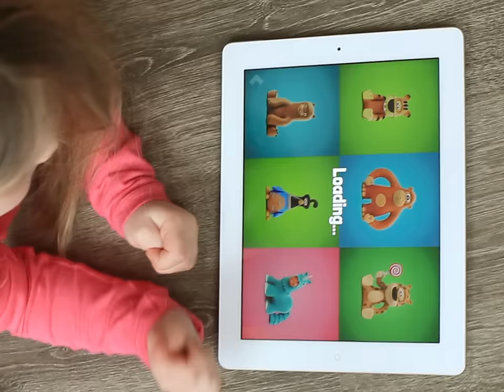Talking ABC... Trailer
Talking ABC... for iPhone, iPod Touch and iPad is available on the AppStore:

This is the most unusual and interesting interactive alphabet to help your child both learn the letters and have a lot of fun.

* EDUCATIONAL FEATURES *

- Exciting learning of letters from A to Z
- The most visual and rememberable letters-to-words connection created with clay animation
- 2 learning modes—letters and sounds
- Intuitive interface, easy to understand even for 2-year olds
- Knowledge testing through a game
- Funny and catchy alphabet song
- 26 amazing animation animals with talking mode

* ENTERTAINMENT FEATURES *

- Each talking character has its individual voice
- 4 exciting and educational games
- Puzzles with animated animals
- Write your name with clay letters and turn them into animals
- Share your clay words with friends
- Funny sound effects
- Regular free updates with new games
- Full Retina Display support

PLAY, LEARN, HAVE FUN! WITH TALKING ABC!